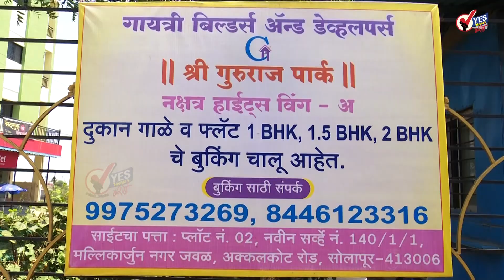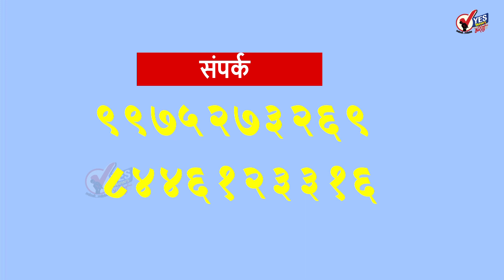Solapur | शहरात कचऱ्याचा धूर ऐका महापालिकेचे आरोग्य अधिकारी काय म्हणतात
शहरात कचऱ्याचा धूर ऐका महापालिकेचे आरोग्य अधिकारी काय म्हणतात